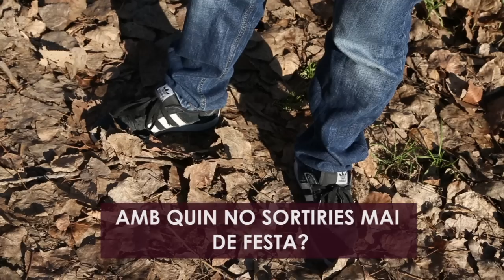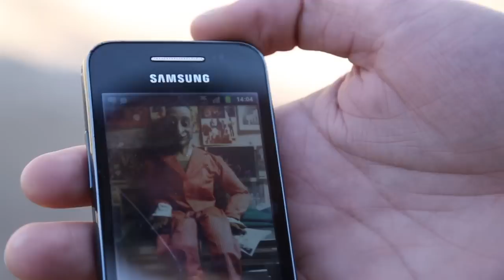Kòdul 1x1 - Carles